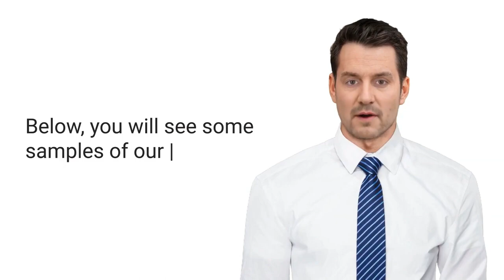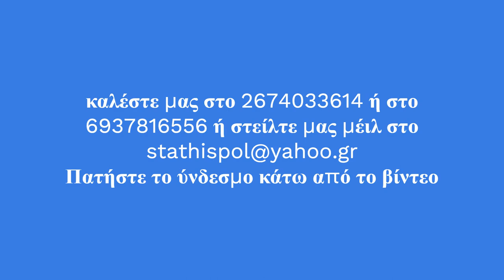Greek Digital Tourism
Advertise for Greek Digital Tourism